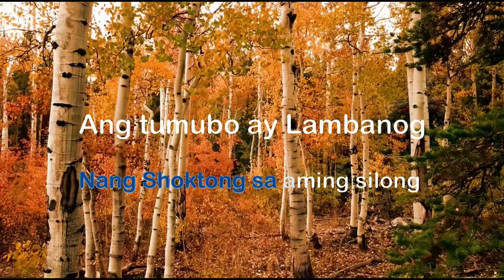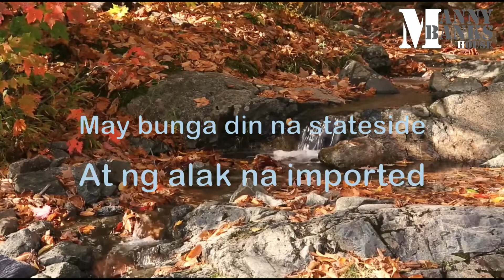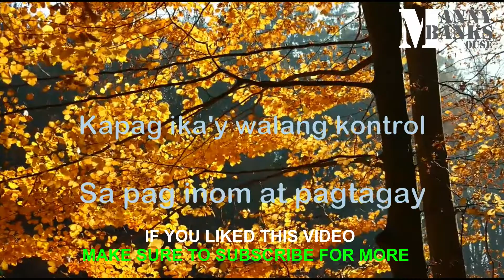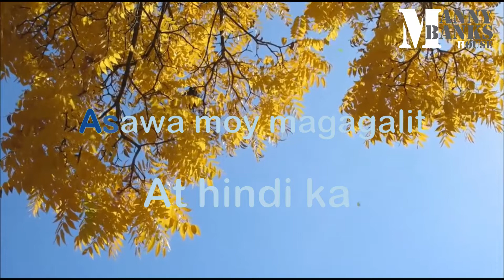The Alak Song / Lyrics Video By Tabo at Timba / Mannybanks Creation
The Alak Song / Karaoke  By Tabo at Timba / Mannybanks Creation